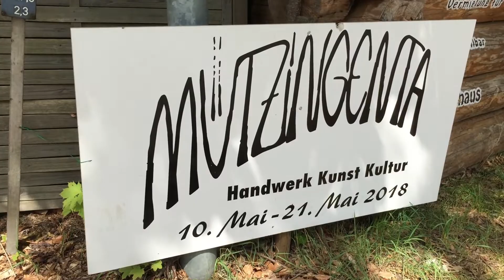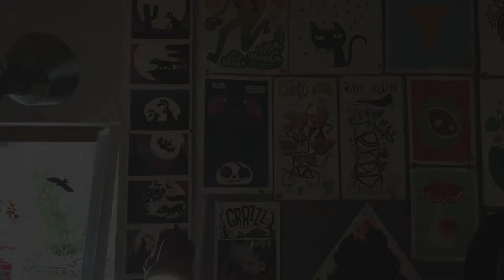Kulturfestival Mützingenta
Schülerinterview mit den Kunsthandwerkern Andrea Rausch und Frank Kahlert
Autorinnen: Sarah Schauder, Charlotte Hoppe

„Was macht die besondere Atmosphäre des Kulturfestivals „Mützingenta“ im Wendland aus?“ Die Schülerinnen Sarah Schauder und Charlotte Hoppe fragten die Kunsthandwerker Andrea Rausch und Frank Kahlert.

Die Mützingenta ist ein jährlich stattfindendes Kulturfestival in Mützingen im Wendland. Präsentiert werden von engagierten Akteuren Kunsthandwerk, Kunst und Kultur. Das Festival war zunächst Teil der „Kulturellen Landpartie“ im Wendland. Seit 2010 ist die Mützingenta eigenständig.

Der Film entstand innerhalb des Bundesforschungsprojekts „Regiobranding - Branding von Stadt-Land-Regionen durch Kulturlandschaftscharakteristika“ und wurde gefördert vom Bundesministerium für Bildung und Forschung BMBF in Zusammenarbeit mit dem Landkreis Ludwigslust-Parchim und dem Landkreis Lüchow-Dannenberg.